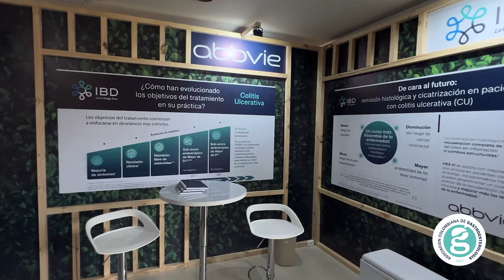Entrevista I Abbvie